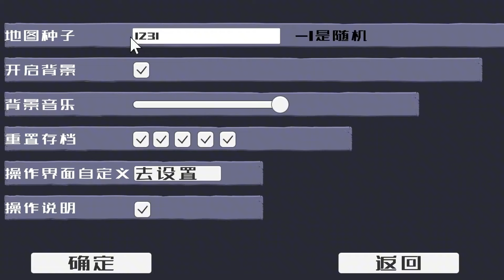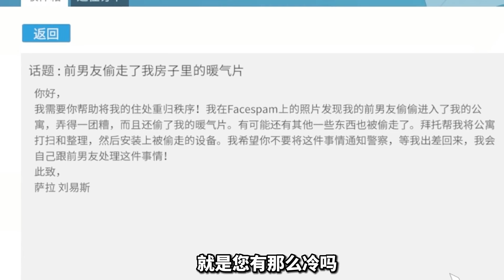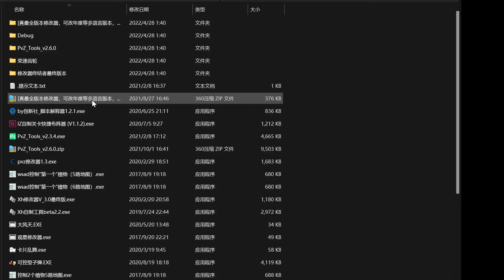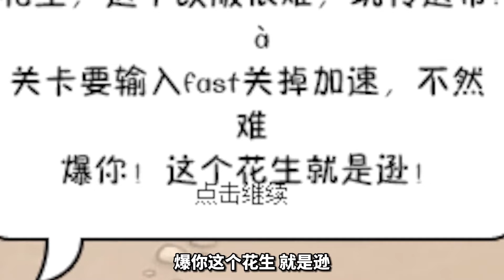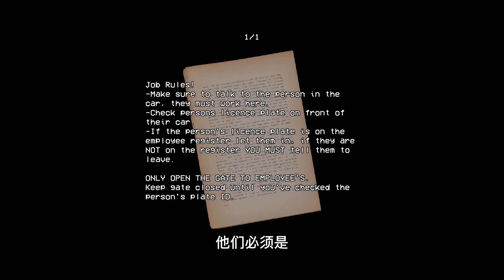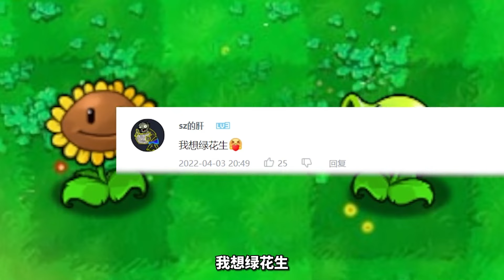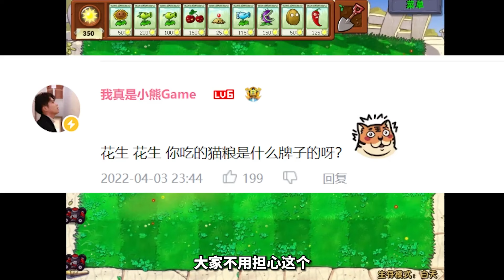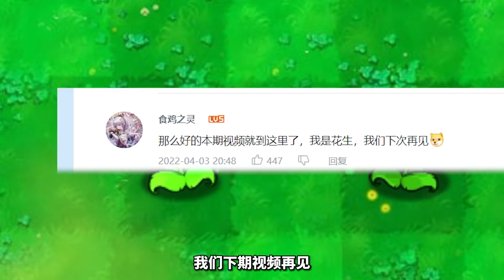【各种你想不到的植物大战僵尸合集】火焰豌豆碰上寒冰僵尸！冰火对决谁会吃席？